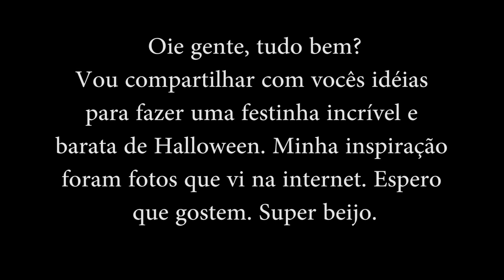IDÉIAS DE PETISCOS TEMÁTICOS PARA FESTA DE HALLOWEEN MUITO FÁCIL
AMORES, ESPERO QUE GOSTEM DO VÍDEO! E SE VOCÊ GOSTOU CLIQUE NO JOINHA. SUPER BEIJO NO CORAÇÃO.